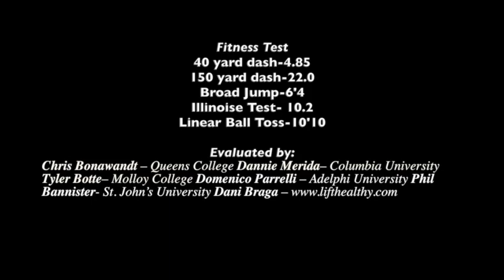Luca V Cognata- College Recruiting Soccer Video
Soccer Video! Enjoy!